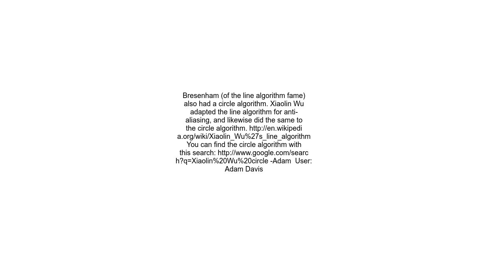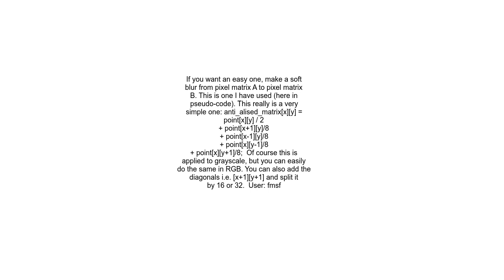Algorithm for drawing an anti aliased circle